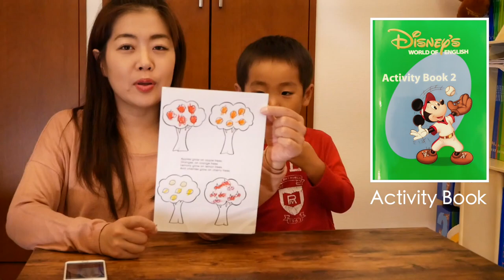たくさんのフルーツが木になる？"果物の木の詩"にチャレンジ！ #93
Step by Step4のCAP課題の一つにもなっている"果物の木の詩"。
使う単語は簡単ですが、単数形や複数形の違いなど、細かい部分で
正確さが求められます。
詩に合わせて、楽しく覚えられるといいですね！

●DWEが届いた！ #1